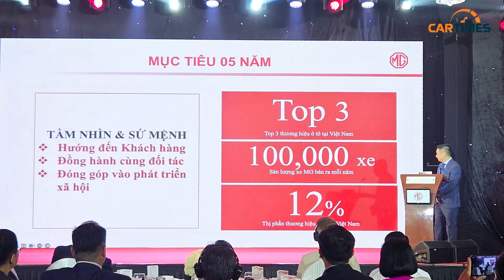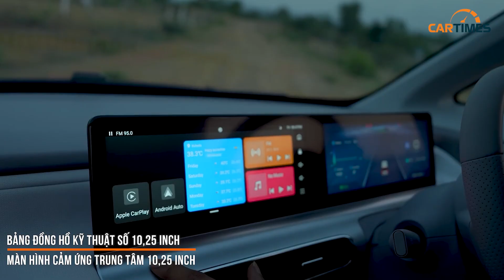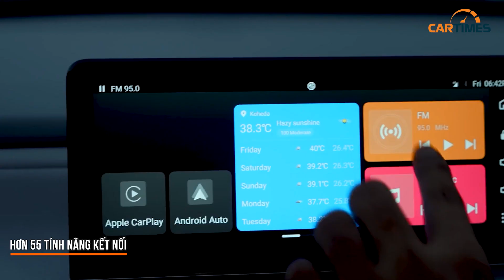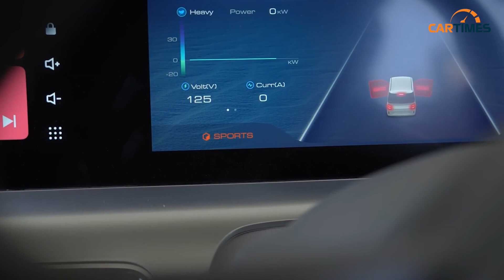Giá 300 triệu đồng, xe MG sắp về Việt Nam "ngáng đường" VinFast VF3?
Nhiều khả năng mẫu xe MG Comet EV - ô tô điện cỡ nhỏ đã ra mắt tại thị trường Ấn Độ vào hồi tháng 4 năm nay sắp ra mắt tại Việt Nam.